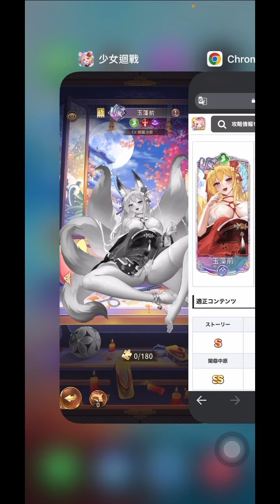少女迴戰 玉藻前UR+ 超透明的內褲 技能分析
天賦：LV5敏捷提升 LV10命中值提升 LV20會心值提升 LV25不良狀態抗性提升
隨機天賦LV15和30 櫻花使★★★ 不落要塞★★ 裝備適應性★★

英魂：白毦英魂(增加暴擊率)OR陷陣英魂(增加暴擊傷害)
隨機屬性（風林） 敏捷、會心値、命中值
隨機屬性（火山） HP、回避値、防御(%)
無雙屬性（風林） 會心一擊傷害、状態異常耐性無視
無雙屬性（火山） HP(%)、防御力(%)、防護(%)